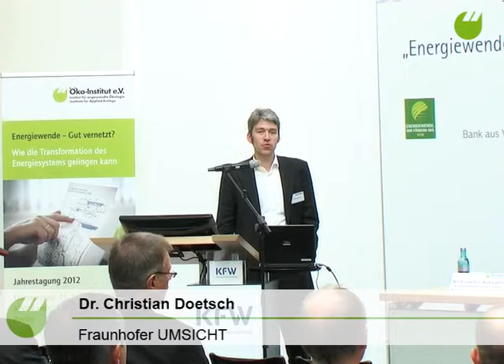Panel 4 Dr Christian Doetsch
Future Energy Storage/Balancing Demand
Dr. Christian Doetsch, Fraunhofer UMSICHT

Panel 4: Speicher unter Druck. Stromspeicher und andere Flexibilitätsoptionen.

Jahrestagung "Energiewende -- Gut vernetzt? Wie die Transformation des Energiesystems gelingen kann", 13. September 2012, Berlin.